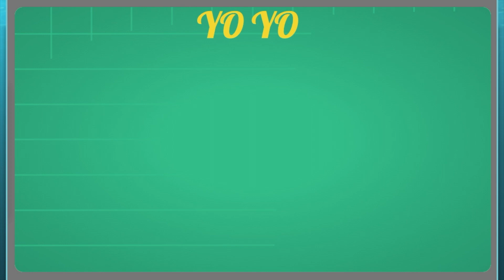Agent Intercept | Intercepting SQUIB'S TRUCK || Chapter 1-Mission 4 || Part 4 || Apple Arcade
In this mission, the agent intercepts SQUIB'S truck with the rocket launcher.